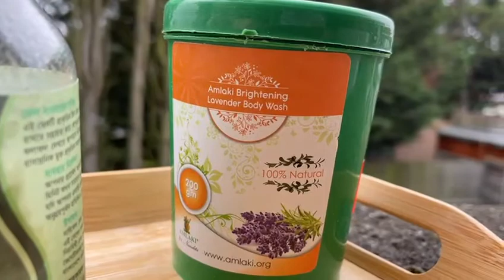Get ready for puja and prepare your skin using the best herbal products in town!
Video Courtesy: Nesath Khusbu